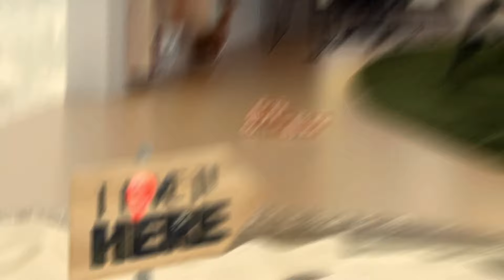Nasty C - Endless (Audio)